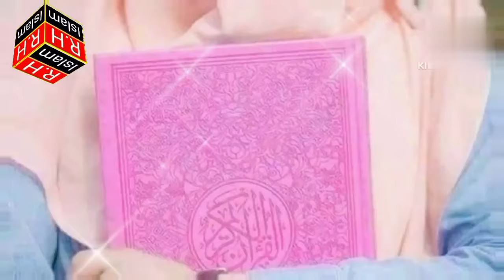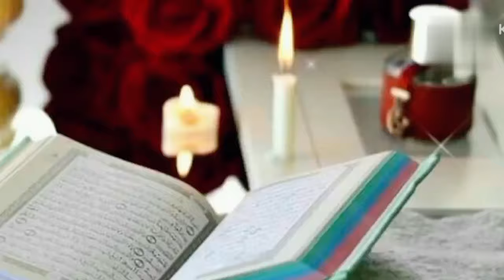Hai Fazilat Bari Mahe Ramzan Ki!!Ramzan Naat!!New Ramzan Kalaam!!Ramzan 2024!!R.H Islam!!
About Video:-
Ramzan naat
ramzan aane wala hai
ramzan ka mahina mubarak ho
rehmat ka mahina aa gaya new nazam
mubarak ho ramzan aane wala hai
new nazam on ramzan 2024
new naat 2024
r.h islam
R.H Islam
About Video
Ramadan aane wala hai new nazam
ramadan new naat
ramzan mubarak new nazam
new nazam ramzan
ramzan welcome welcome
momino khushiya manao mahe ramzan aagaya
ramzan nasheed
ramzan nasheed
new naat
new nazam
viral naat
ramzan ka chand aagaya
ache ache nazam
ache ache naat
naat 2024
Hai fazilat Badi Mahe Ramzan ki
nazam 2024
new nazam on ramadan
Rehmate Khub Barkat liye be shumar
Magfirat ki hawae liye khush gawar
bakhshne Qalbe Momin ko chaino qarar
aagayi Mahe Ramzan ki phir Bahar
Ramzan naat
marhaba Ramzan
aa gaya tohfa e Ramzan
Tohfa Ye Musalman Ko
Ramzan Mubarak ho
lekar ye aa gaya hai beshumar barkate
allah ka tumhe ye ek inaam Mubarak ho
Ramzan New naat R.H Islam

مزید خوبصورت نعتیں حمد باری تعالی کلام اور نظمیں سننے کے لیے ہمارے چینل کو سبسکرائب لائک اینڈ شیئر کریں شکریہ 🌹🌹🌹